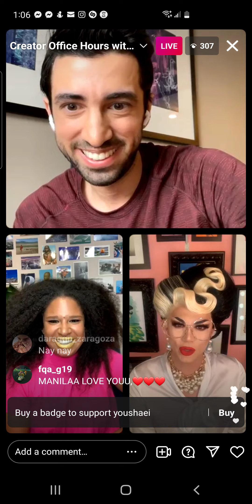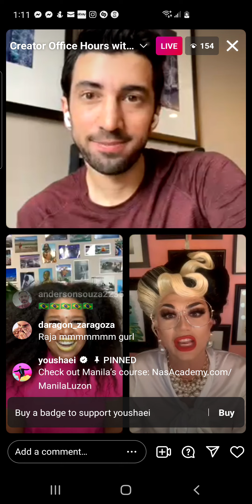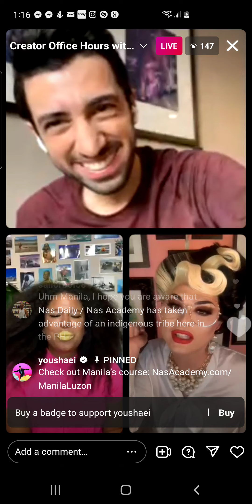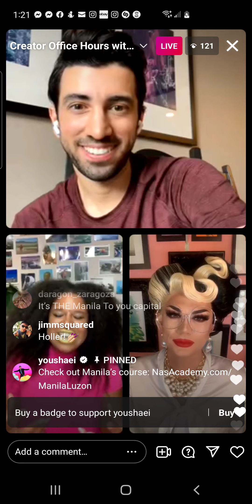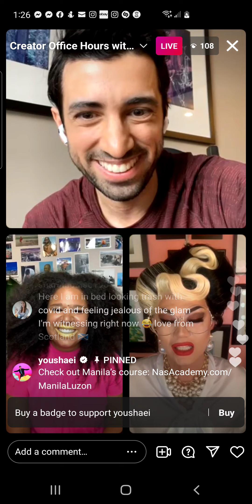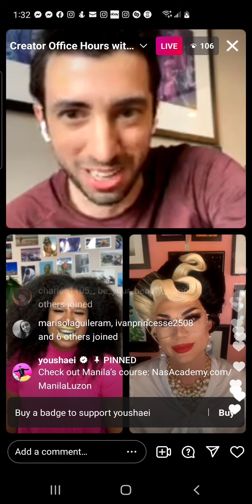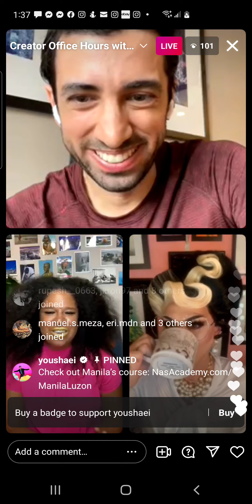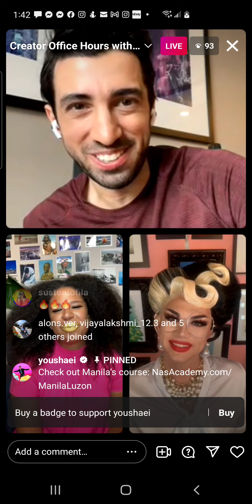manila luzon - rpdr s3/as1/as4 - instagram live - thursday, 3 march 2022